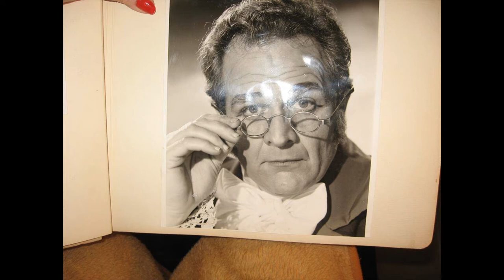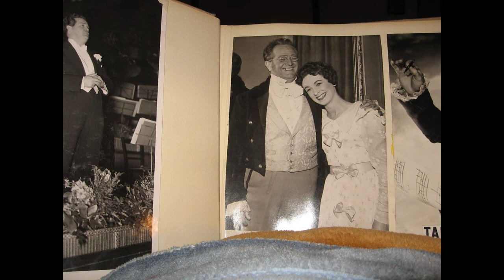Thanos Ferentinos: Pourquoi me reveiller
Thanos Ferentinos was a prominent Greek tenor of the 60's. Here he sings Pourquoi me réveiller from Werther (Massenet)